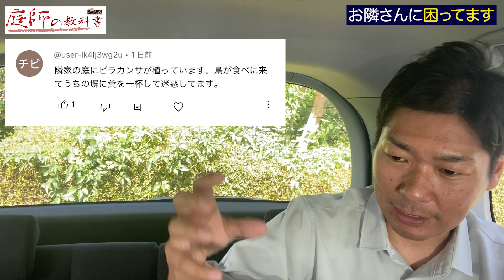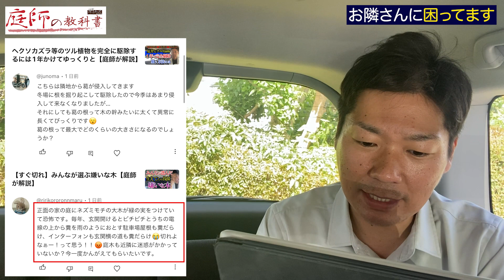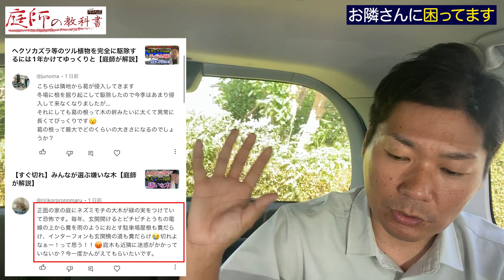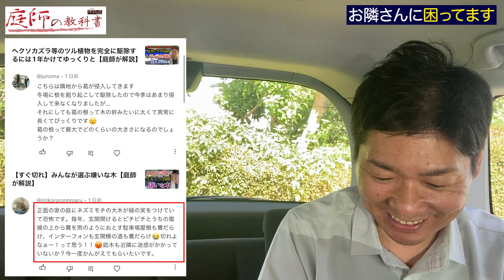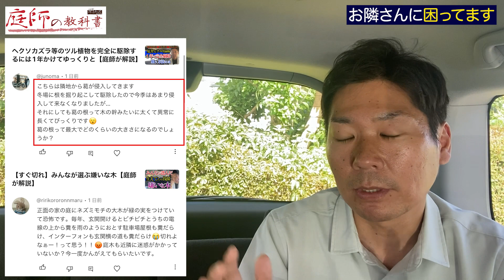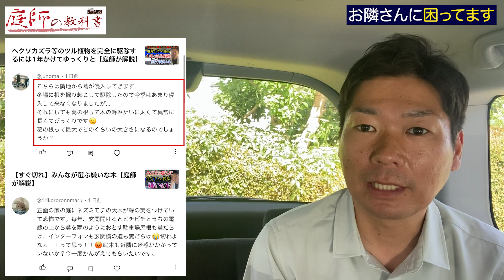【助けて下さい】お隣さんに困ってます【庭師が解説】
ヘクソカズラ等のツル植物を完全に駆除するには1年かけてゆっくりと【庭師が解説】

１９８６年２月１０日生まれ
２０１１年　庭師になる
そこから修行期間４年半の
２０１６年に大森造園として独立・起業
２０１８年　１１月２８日造園パートナーズ株式会社設立（平成最後のイイ庭の日）
２０１９年９月　youtubeチャンネル「庭師の教科書」スタート